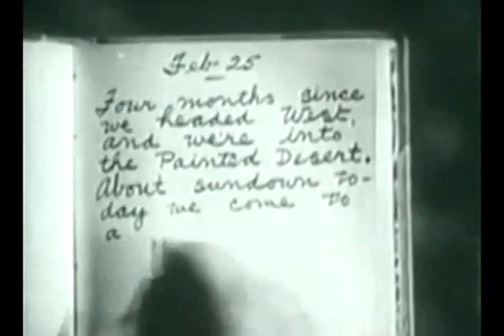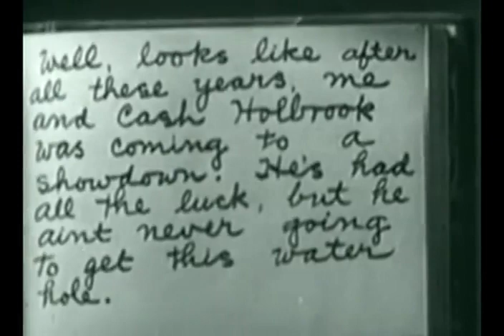Western Movie | The Painted Desert 1931 | Bill Boyd | Full Movie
The Painted Desert is a classic Western movie released in 1931. The film follows the story of two childhood friends, Cash and Jeff, who become estranged when they both fall in love with the same woman, Mary. Years later, the two men meet again and find themselves in the middle of a conflict over a valuable silver mine. Cash, who is now a notorious outlaw, is seeking revenge against Jeff and Mary's father, who he blames for his father's death. As the tensions rise, the three must navigate their complicated relationships and deal with the threat of violence from Cash and his gang. The movie is known for its scenic shots of the Painted Desert in Arizona, its dramatic storyline, and its classic Western themes of loyalty and revenge.